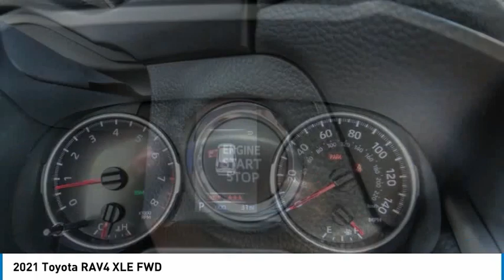2021 Toyota RAV4 HEMET BEAUMONT MENIFEE PERRIS LAKE ELSINORE MURRIETA T212059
2021 Toyota RAV4 XLE FWD

Gosch Toyota
450 Carriage Circle

GOSCH TOYOTA SCION PROUDLY SERVING HEMET, BEAUMONT, MENIFEE, PERRIS, LAKE ELSINORE, MURRIETA, AND SURROUNDING SOUTHERN CALIFORNIA LOCATIONS. THIS WHITE 2021 Toyota RAV4 IS EQUIPPED WITH A Engine: 2.5L DOHC 4-Cylinder w/Dual VVT-i, AUTOMATIC TRANSMISSION, AND RECEIVES AN ESTIMATED 28 City/35 Hwy MPG. GOSCH TOYOTA SCION 450 CARRIAGE CIRCLE HEMET CA 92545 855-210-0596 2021 Toyota RAV4 XLE FWD Stock #: 8-T212059 | VIN: 2T3W1RFV5MC156455 | 2021 Toyota RAV4 XLE FWD ALLOY WHEELS AIR CONDITIONING POWER WINDOWS Gosch Toyota Scion